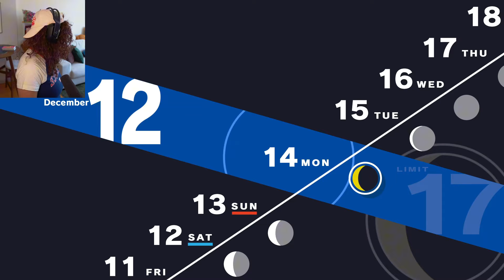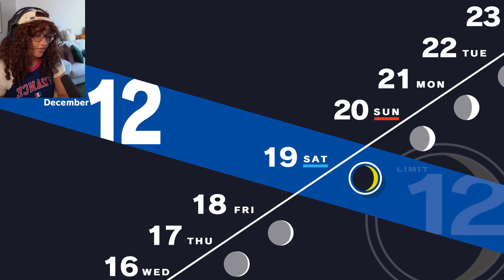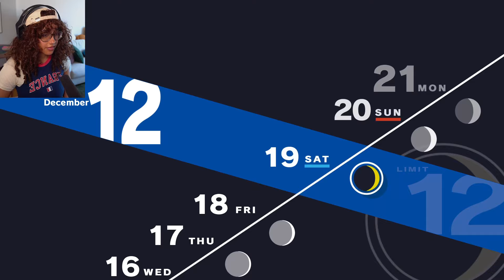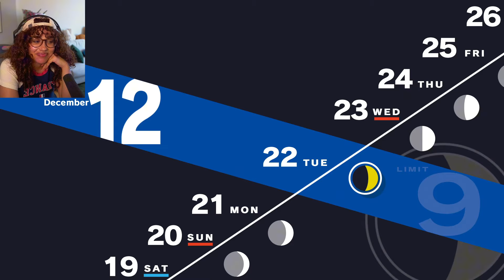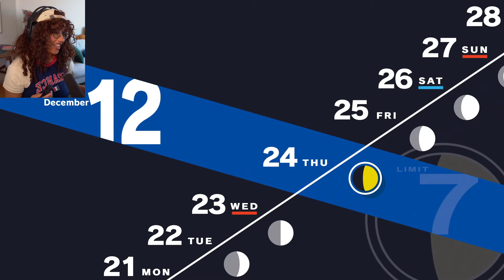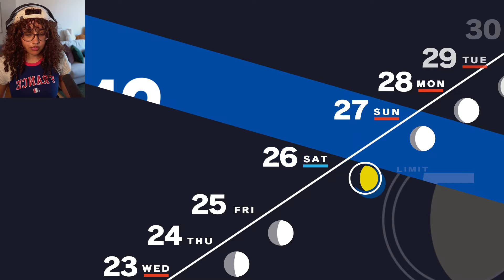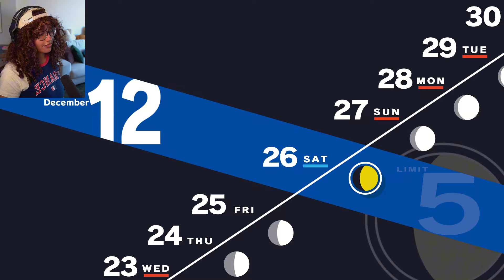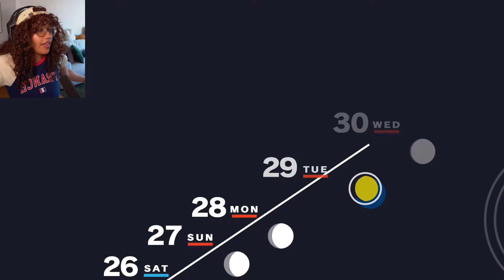Cheated on Mitsuru... NOOOO - Persona 3 Reload | Part 21 (first playthrough)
Give the vid a like, it helps me out!